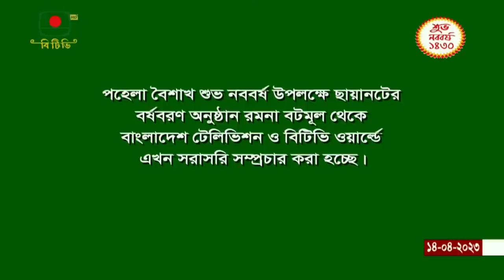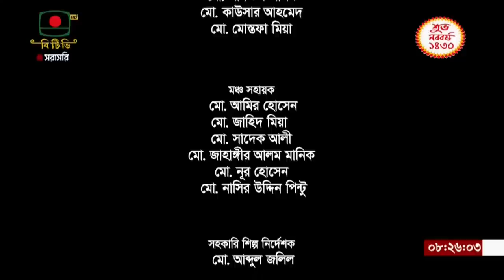বর্ষবরণ ১৪৩০, ছায়ানট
বাংলাদেশ টেলিভিশন কর্তৃক সরাসরি সম্প্রচার
রমনা বটমূল